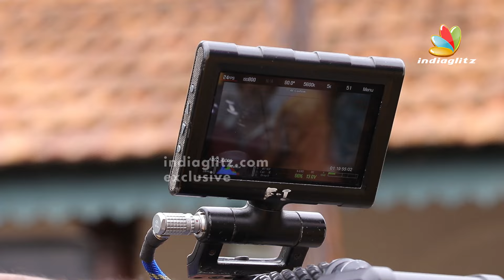நான் Publicity-காக பேச மாட்டேன் - மனம் உடைந்த Meera Mithun